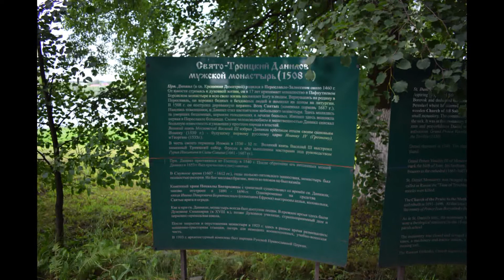Переславль Прогулка по городу часть 7 фото